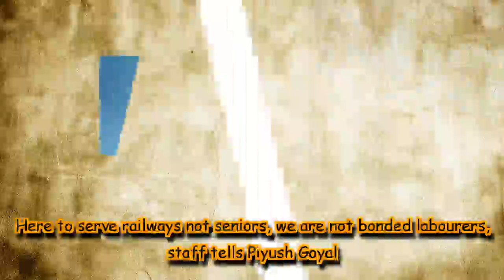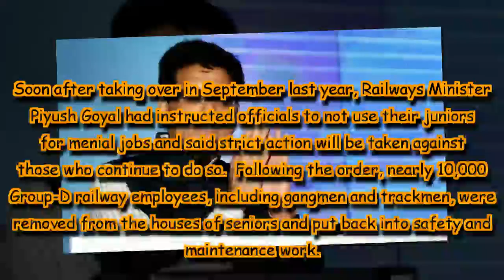Here to serve railways not seniors, we are not bonded labourers, staff tells Piyush Goyal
In a letter dated July 13, 2018, Kumar wrote to Goyal that his senior had employed him and his colleagues to build his private house at Barabanki in Uttar Pradesh.